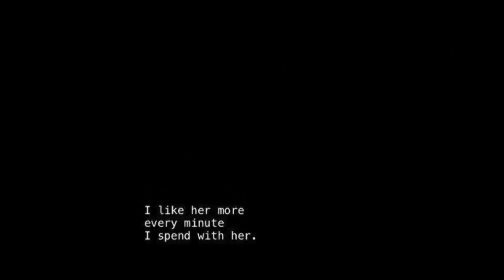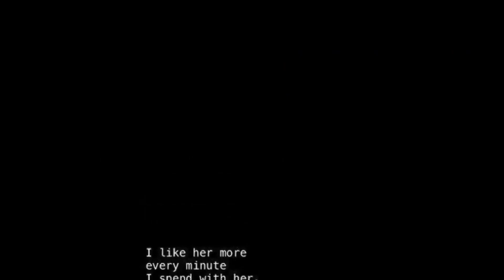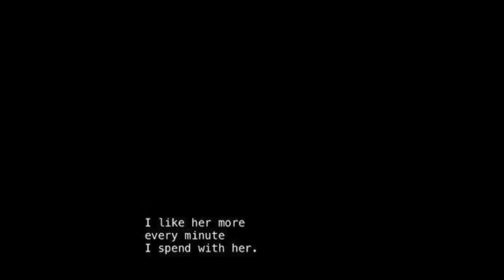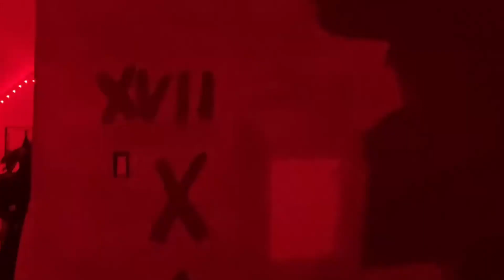MAY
Shiranai's 3rd album